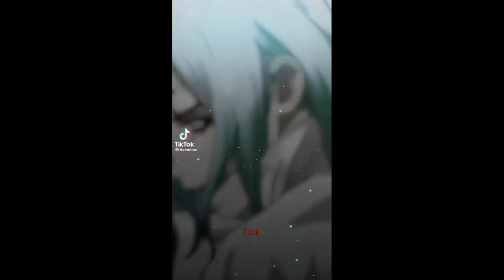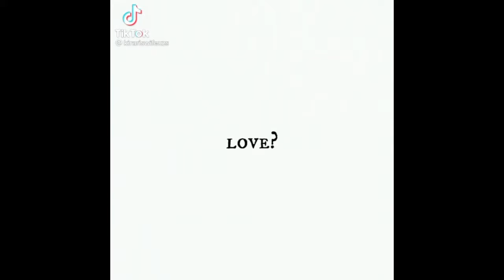Dr Stone Edits | Anime Edits Compilations | Tiktok | Ctto.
This is part 1 of my "Dr Stone Edits Compilations" series.